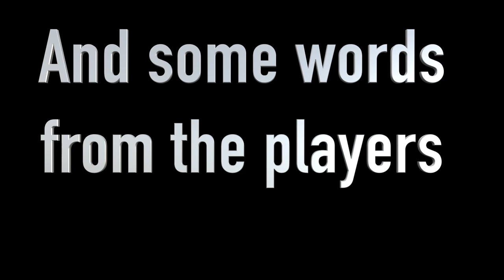LHS BDN - Football Promo 2018 (Long Version)